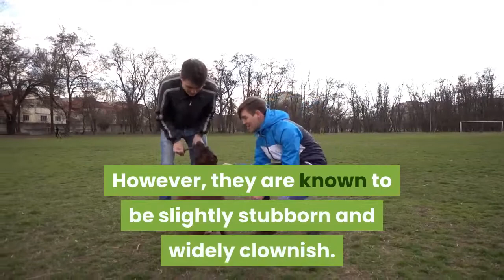American Pit Bull Terrier || How to Take Care of an American Pit Bull Terrier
American Pit Bull Terrier, The American pit bull terrier is a dog breed that was originally bred in order to facilitate the baiting of bulls. Since then, they’ve become great family and companion dogs.

Pros and Cons of Owning an American Pit Bull Terrier
American Pit Bull Terrier Size and Weight
American Pit Bull Terrier Common Health Issues
American Pit Bull Terrier Temperament
How to Take Care of an American Pit Bull Terrier